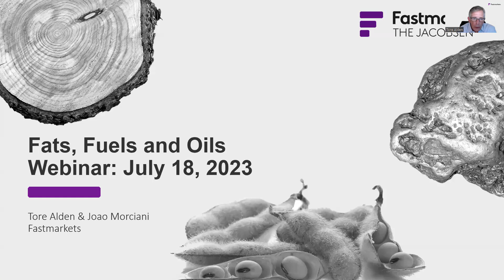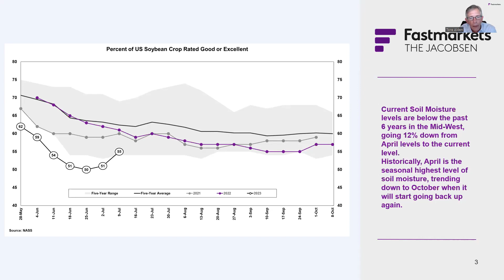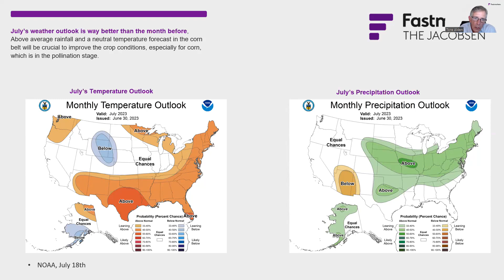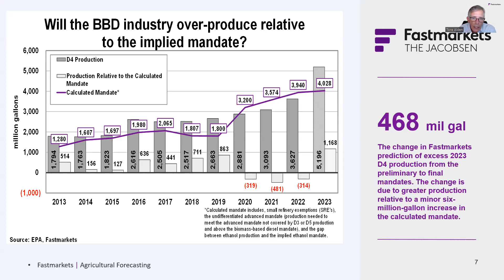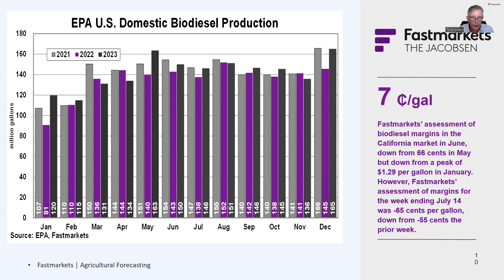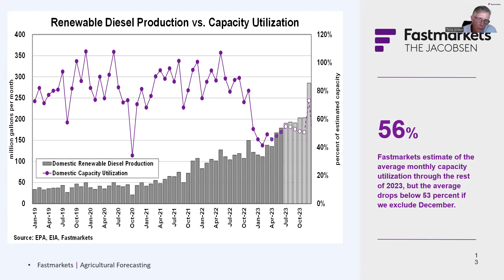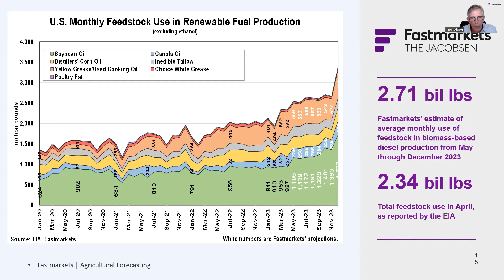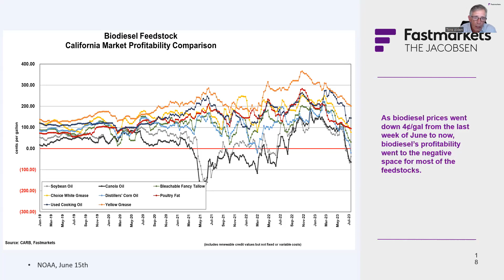Fats, Fuels, and Oils Webinar: July 18, 2023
Covering the U.S. weather outlook and previewing the June EMTS data.